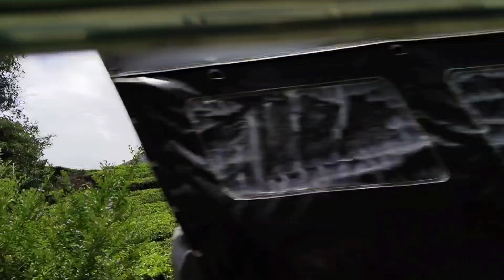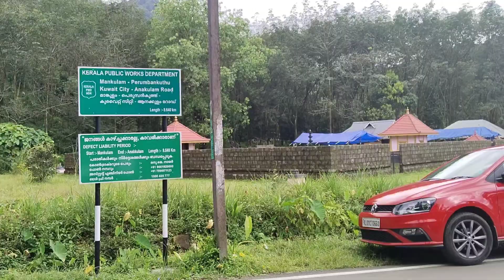Yathra@Mashithandcreation /Tour /Oneday trip/Mankulam Aanakulam/ Aanakulam/.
Yathra‎@Mashithandcreation is a 78⁹/Tour /Oneday trip/Mankulam   Aanakulam/
Aanakulam
Yathra‎@Mashithandcreation  /Tour /Oneday trip/Mankulam   Aanakulam/ Aanakulam/l